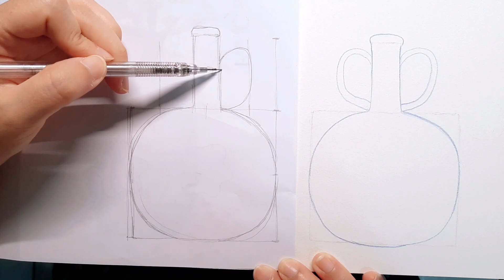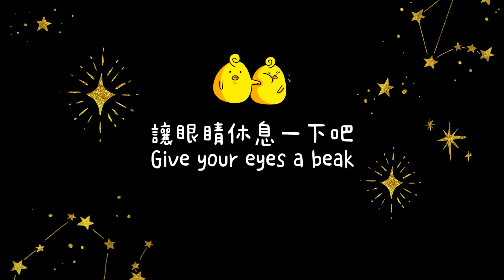【手繪日記】青花瓷 Blue and white porcelain｜水性色鉛筆 Color Pencils｜ 咕咕晶晶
２０２３／１２．８
　　最近秋冬忙換季，一堆衣服可以淘汰，舊的心情也一起淘汰～耶～